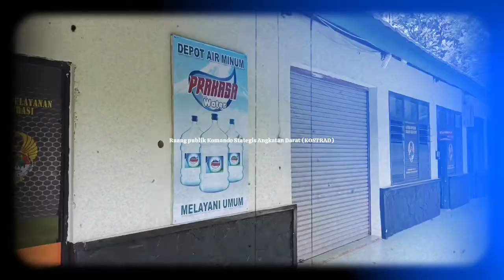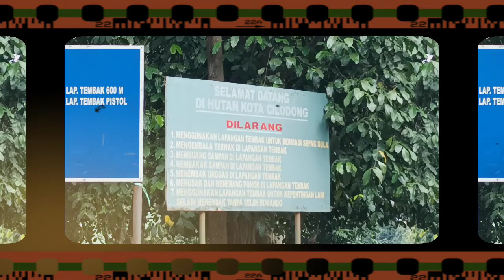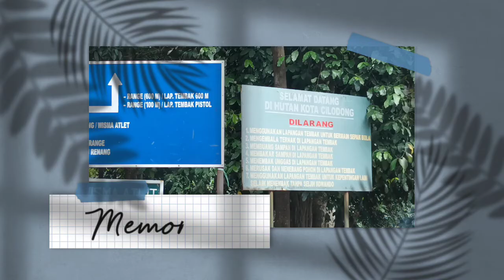RUANG PUBLIK KOSTRAD || Kunjungan Ketua IKM/Ketua DPRD Kota Depok ke Markas KOSTRAD Cilodong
Minggu 16 Januari 2022 Ketua Umum Ikatan Masyarakat Minang/Ketua DPRD Kota Depok mengunjungi ruang publik Markas Komando Strategis Angkatan Darat (KOSTRAD) Cilodong Kota Depok Jawa Barat bersama Kapten Inf. Syahdan

tag.